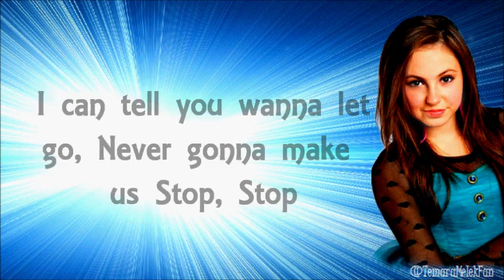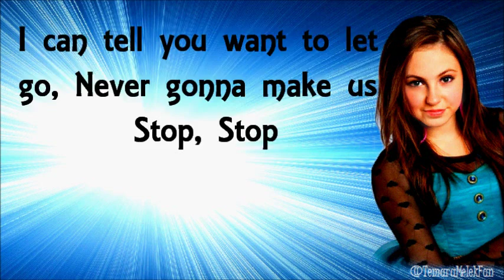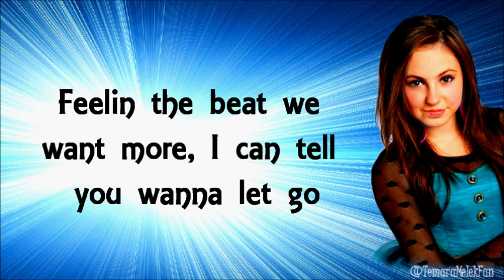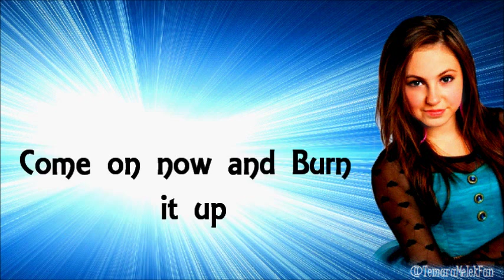Temara Melek Burn it up Lyrics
Temara had Made a Lyric Video, but i also wanted to :D haha

Temara Melek Burn it up